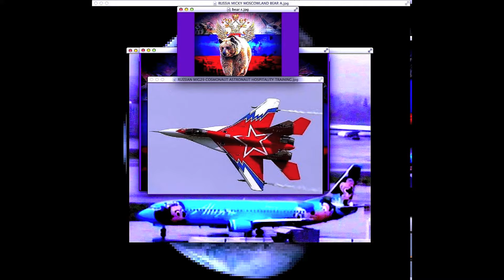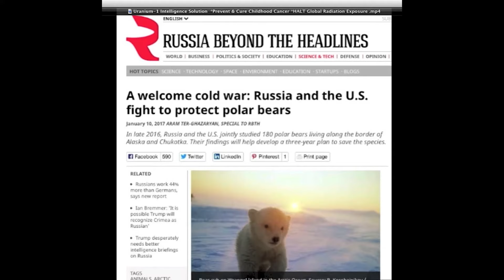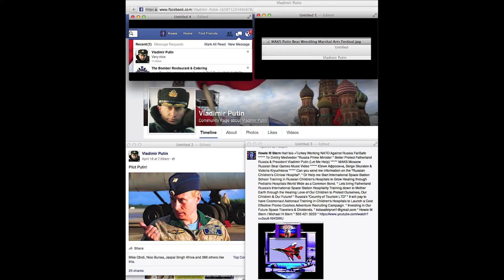President Putin Pediatric SpaceStation School Created During US2016 Election Year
ITS NOT RT! * When OUR World Is Based On Lies, That Makes The Truth Classified * Were All Guilty Of Seeking The Truth In Improving Our World's Leadership During Elections ^ ITS NOT RT = ITS EVERYBODY! * (Get Smart) President Putin Pediatric Space Station School Created During US2016 Election Year * To Russia With LOVE = (Howie the Kid) Artist HM Stern